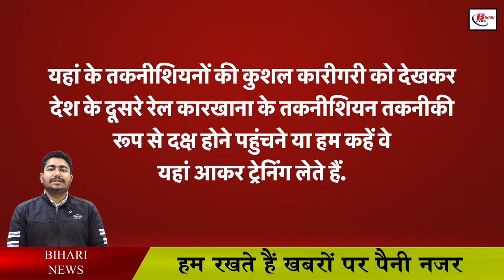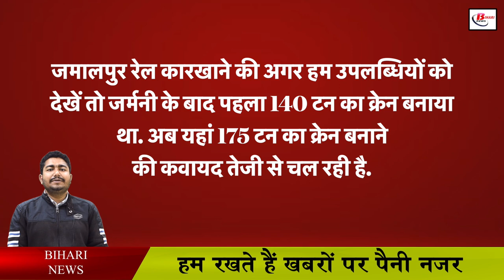बिहार में स्थित एशिया के सबसे बड़े रेल कारखाना के नाम दर्ज हैं कई रिकॉर्ड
Railway is the life line for traffic in India. Traveling on railways is easy for everyone. Whether he is rich or poor, everyone wants to travel by railway. Railways is also a big employer in terms of jobs in the country. In such a situation, today we will know about a railway factory whose name is recorded in many records. You will be surprised to know that Asia's first railway factory is located in Bihar. And there are many records in the name of this railway factory. Let us tell you that about seven thousand employees work in this Rail Rail Factory. This railway factory of Bihar has also completed its 160th year recently.